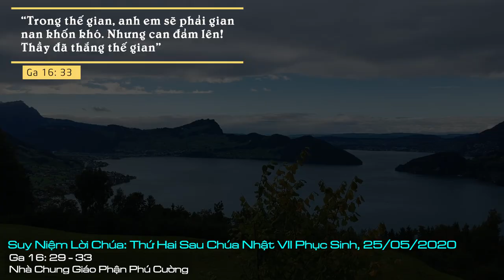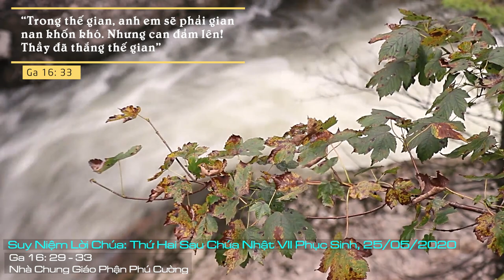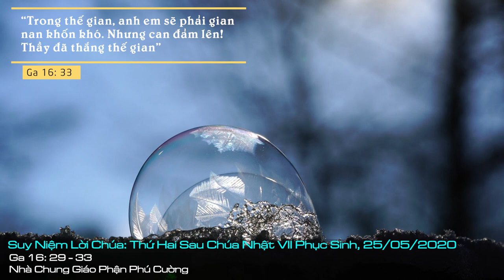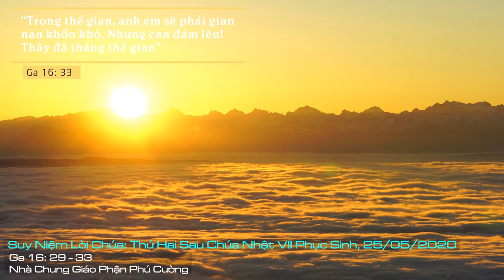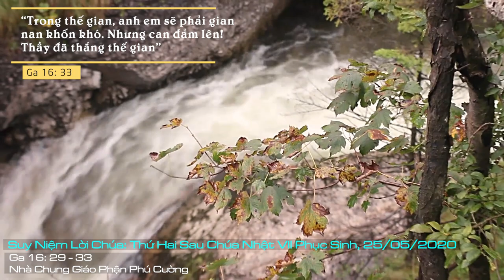Suy Niệm Lời Chúa: Thứ Hai Sau Chúa Nhật VII Phục Sinh A, 25/05/2020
Thứ Hai Sau Chúa Nhật VII Phục Sinh A: Thông điệp Phục Sinh Urbi et Orbi 2020: “Chúa Kitô, niềm hy vọng của tôi, đã phục sinh!
Tin Mừng hôm nay diễn tả sự xuất hiện của Chúa Giêsu đúng thời, đúng lúc nhằm trấn an các tông đồ khi họ đang cô đơn, hoang mang và sợ hãi. Người bảo họ: “Đừng sợ! Hãy can đảm lên! Thầy đã thắng thế gian rồi”. Quả thực, chính Chúa Giêsu đã trải qua những khoảnh khắc cơ đơn và đau đớn, khi Người một mình đơn độc trong cuộc chiến đấu với cái chết và với thế gian, bởi các học trò thân yêu và những người tin theo Người đều bỏ chạy tán loạn để cho Người phải đối diện với sự đau đớn và đơn độc. Nhưng Đức Giêsu Kitô đã chiến thắng và phục sinh để xóa tan sự sợ hãi và mang bình an đến cho nhân loại.
 Lời trấn an của Đức Kitô Phục Sinh dành cho các môn đệ hôm nay, cũng là trấn an của Người dành cho chúng ta. Đối diện với thách đố và những nỗi đau trong khó khăn của cuộc đời, không ai không đau buồn và sợ hãi, tuy vậy chúng ta biết rằng Thiên Chúa luôn hiện diện đúng với giây phút quan trọng mà chúng ta cần Ngài, Ngài xuất hiện để mang bình an và niềm hy vọng cho chúng ta, mỗi khi chúng ta tin tưởng, phó thác nơi Ngài. Với tiếng vang trong ơn thánh của mùa Phục Sinh chúng ta tuyên xưng như lời của Đức Giáo hoàng Phanxicô đã gợi lên trong Thông điệp Phục Sinh Urbi et Orbi 2020: “Chúa Kitô, niềm hy vọng của tôi, đã phục sinh!”.